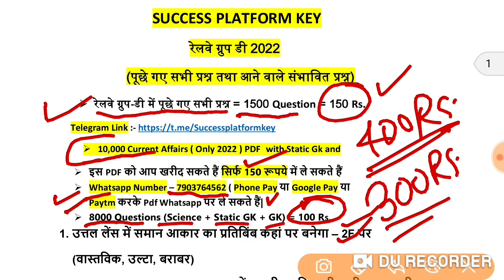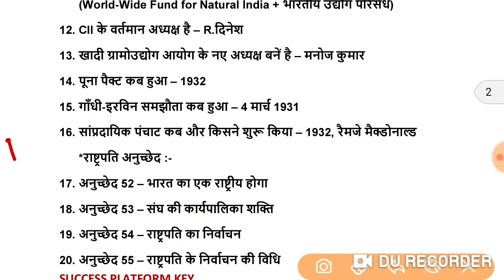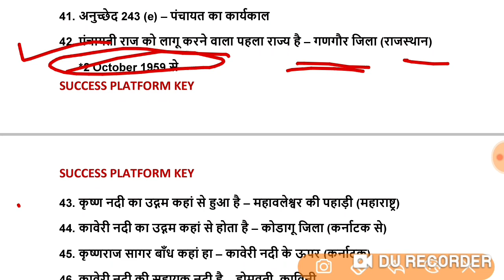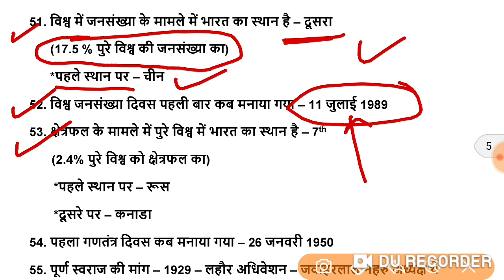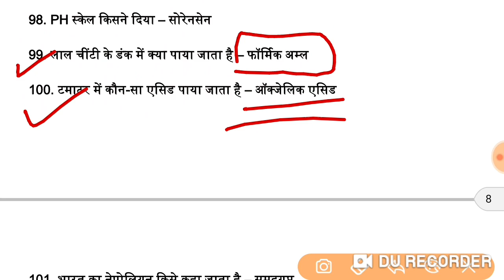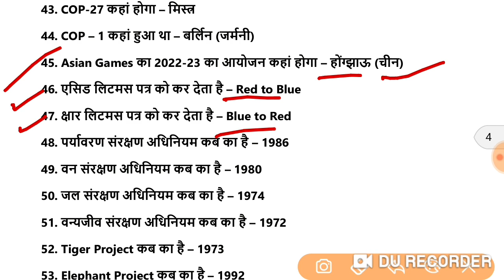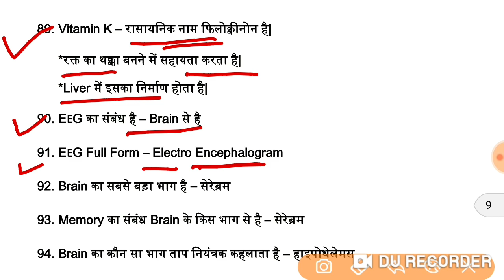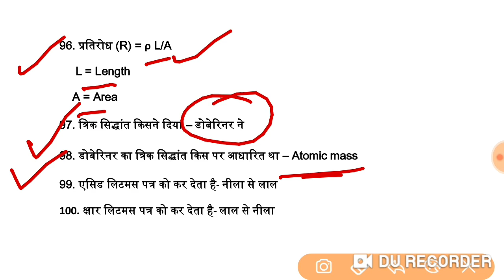रेलवे ग्रुप-डी 2022 में पूछे जाने वाले संभावित प्रशन | ऐसे प्रशन आ रहें हैं | रट के जाना परीक्षा में